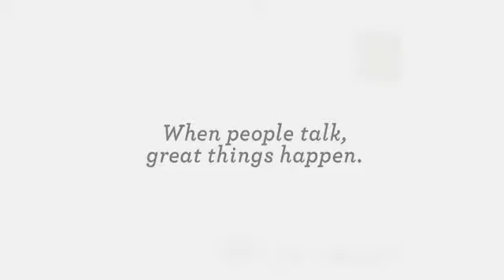IMAGE Wells Fargo TV Commercial, 'Conversations Though the Years' YouTube